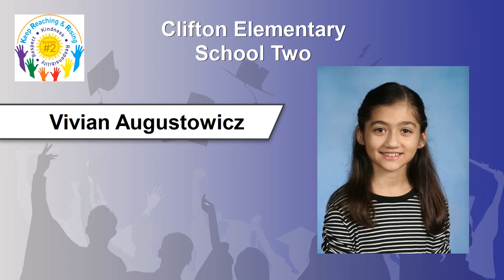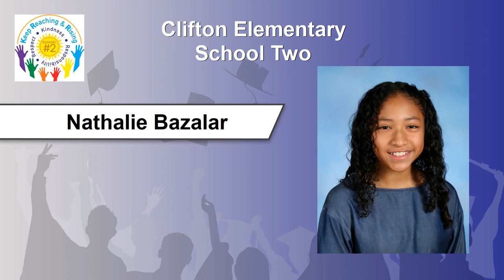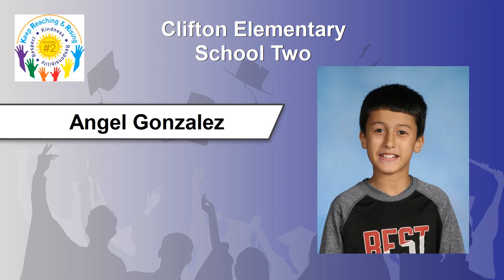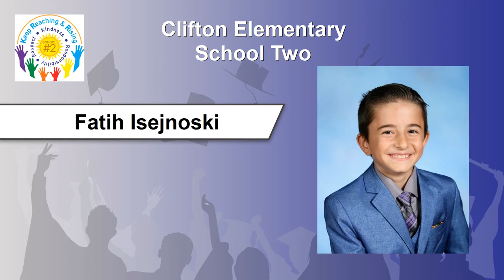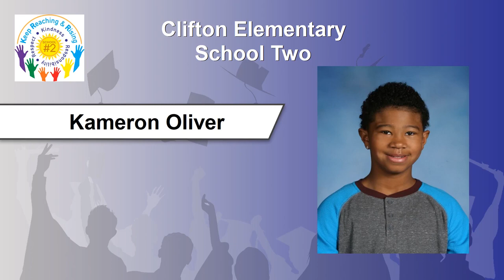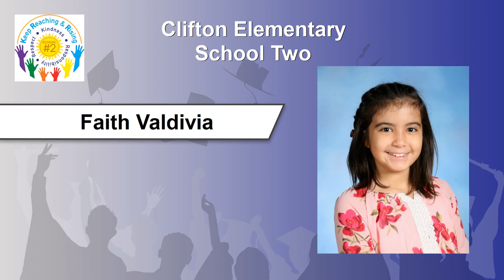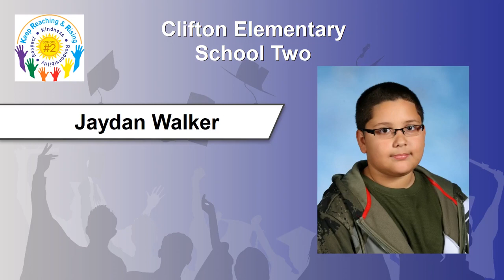Clifton Elementary School 2 - Virtual Celebration - June 2020